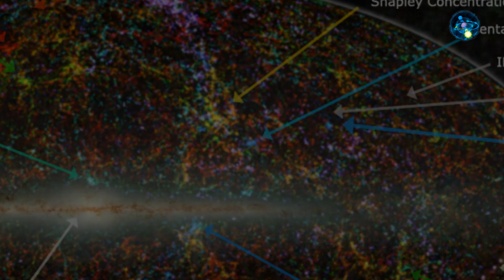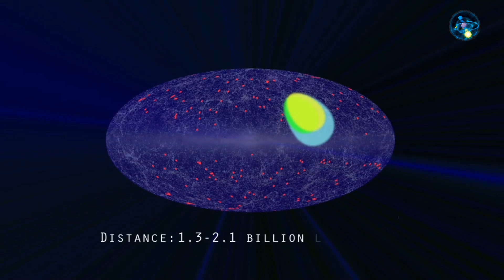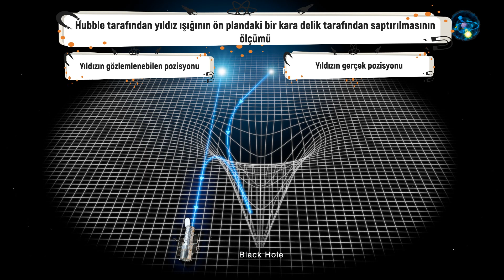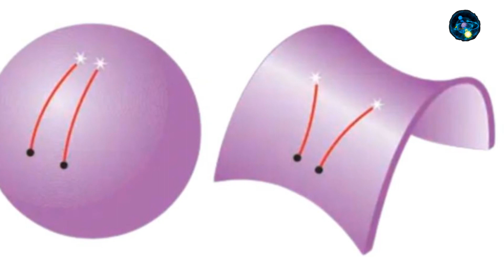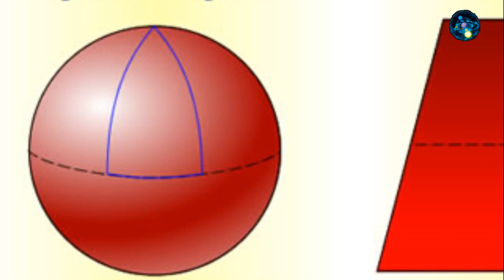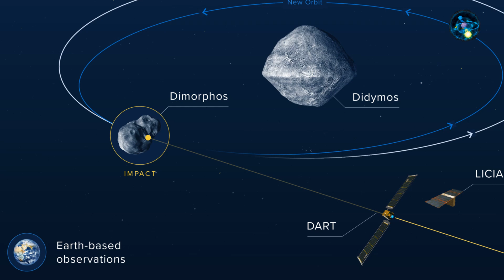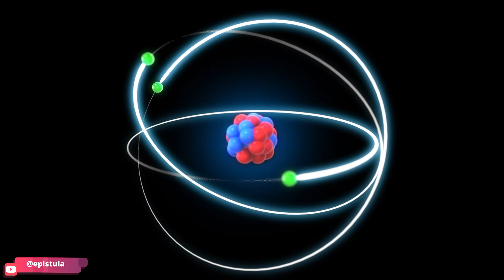Derin Uzay Gerçekleri / Yaşadığımız evreni ne kadar tanıyoruz?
When we look up at the sky, we see how small we are, along with millions of stars and galaxies. Many events are happening simultaneously in the universe and we are not even aware of them. Black holes, dark flow, dark matter, gamma ray bursts. Are you up for a trip through the universe?

Kafamızı kaldırıp gökyüzüne baktığımızda milyonlarca yıldız ve galaksi ile birlikte ne kadar küçük olduğumuzu da görüyoruz.Evrende birçok olay aynı anda gerçekleşiyoru ve biz bunlardan haberdar bile değiliz. Kara delikler,karanlık akış,karanlık madde,gama ışını patlamaları. Evrende bir geziye var mısınız ?